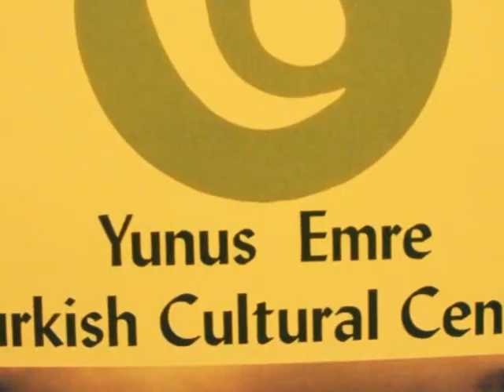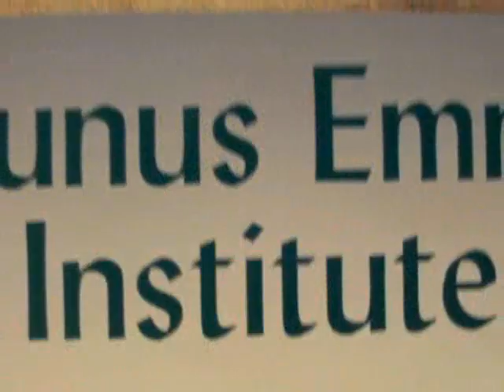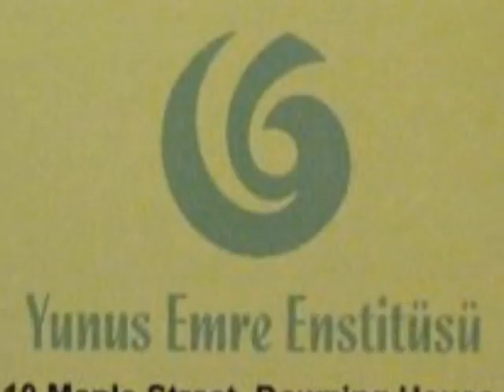TULIP TIME IN LONDON, Exhibition of Turkish Illumination (Tezhip)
TULIP TIME IN LONDON, exhibition of Turkish Illumination (Tezhip) by Dr. Münevver ÜÇER, Dr. Kaya ÜÇER and Dr. Reyhan Isen in Yunus Emre Institute, Turkish Cultural Centre, 10 Maple Street, London from 11 October 2011.

The Turkish word for illumination (Tezhip) originally comes from an Arabic term meaning working with gold.

The Yunus Emre Institute is named after the famous Turkish poet Yunus Emre who lived in the 13th century. Established under the Yunus Emre Foundation, the centre conducts educational activities and scientific research for the promotion and teaching of Turkish culture, history, language and literature, supporting scientific studies by cooperating with various organisations and informing the wider public with various publications.

Director of the centre is Mevlut Ceylan, a poet, translator and teacher. Mevlut Ceylan has published three collections of his own poetry in Turkish and has translated many Turkish poets into English.